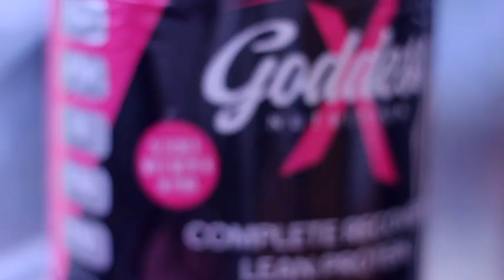Goddess Nutrition Raspberry Protein Ice-Cream Recipe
This raspberry protein ice-cream is so simple to make and tastes incredible on it's own, or accompanying another dessert!

We would love to see your Goddess Nutrition recipes too! Tag us on social media and use hashtag goddessnutrition for your chance to have your recipe featured!

If you would like any more recipe inspiration or would like to browse our products head over to our